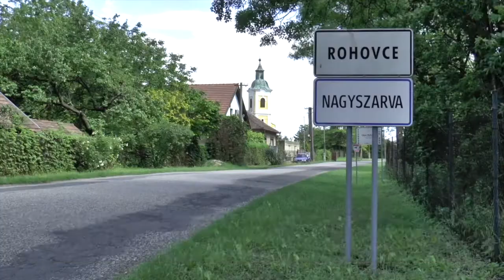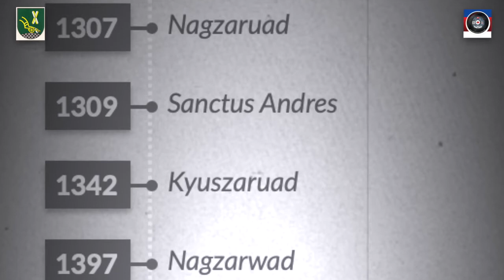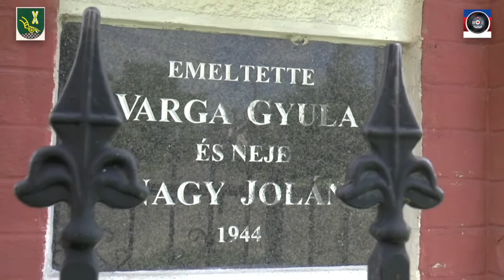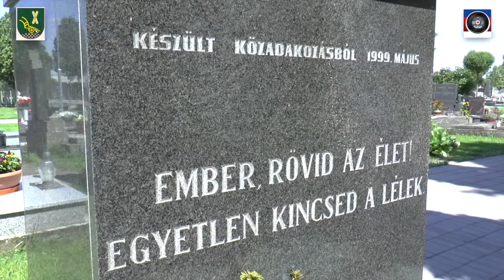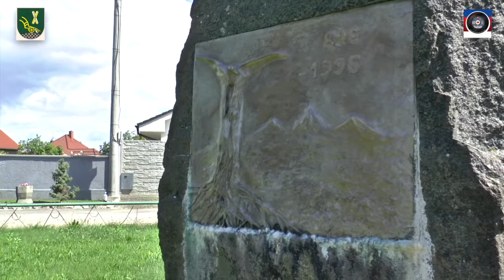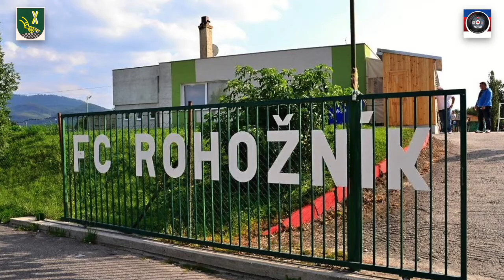ROHOVCE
Rohovce sa nachádza v južnej časti Žitného ostrova, najväčšieho riečneho ostrova Európy. V písomných prameňoch po prvýkrát sa spomína v listine z roku 1250 ako Zerva. "Nos, Lorandus Palatinus et Comes Posoniensis omnibus presentes literas inspuktoris ...Péter Zerváról" V stredovekých listinách sa stretávame s názvami Zerva (1250), Zarwa (1308), Nagcherva (1401), Nagzarva (1402). Pôvod mena nie je etymologicky potvrdená, ľudová slovesnosť však traduje o tom, že obec pomenovali podľa istého dunajského ramena. Historické pramene hovoria o obci aj ako Zenthandras – názov bol pravdepodobne odvodený z mena Svätého Ondreja (v maďarčine ako Szent András), patróna miestneho kostola. Niekdajší Szentandrás ale ležal severne od dnešnej dediny.